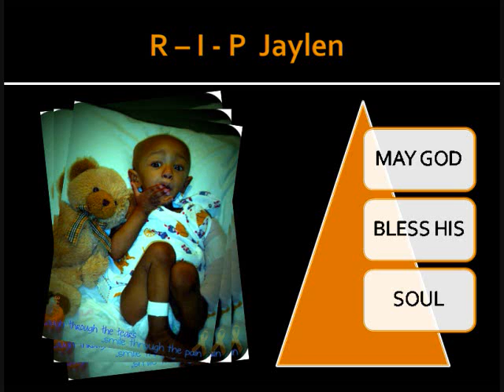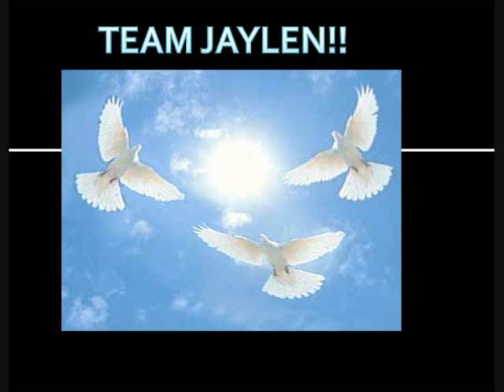No Number(R.I.P jaylen)- Savvas p. ft YungNiek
R.I.P JAylen! this tha song From Niek Ciroc SingleMan and the greek poet Savvas P.
 In Dedication to Jaylen. and to Inspire All YOutH!!! check it and listen! to these "TRUE RHYMES